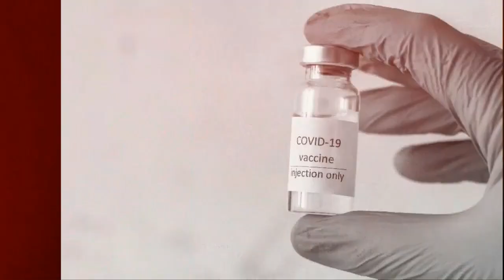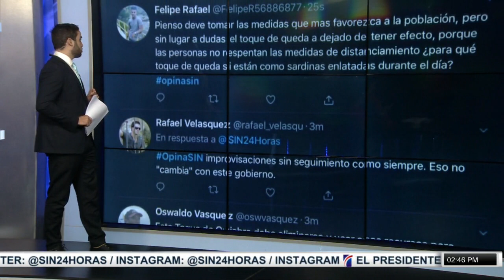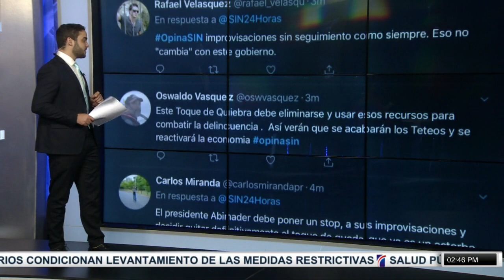PrimeraEmisión: Vacunación casa por casa y el tiempo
Para este martes, la nubosidad arrastrada por el viento del Este/Sureste provocará algunos chubascos en puntos aislados del litoral costero caribeño.